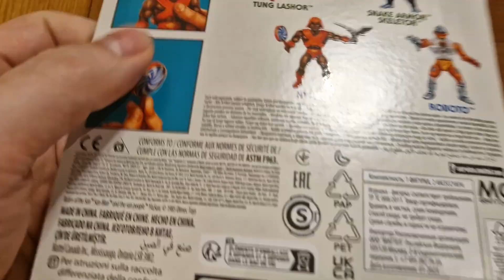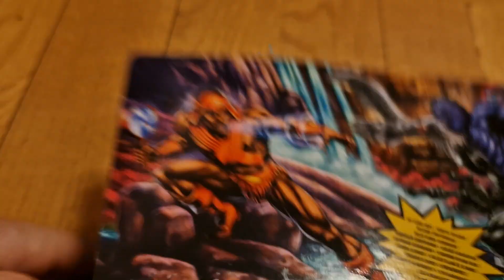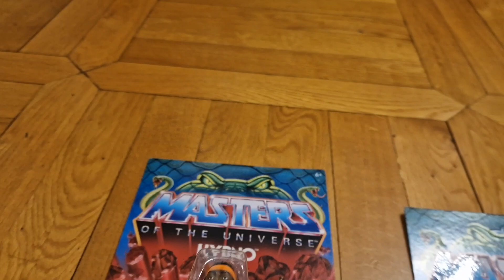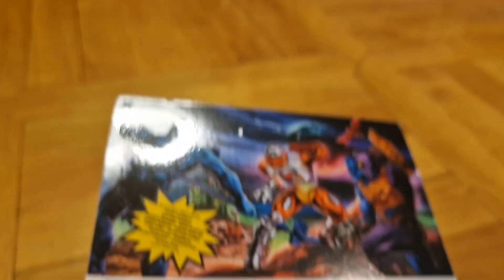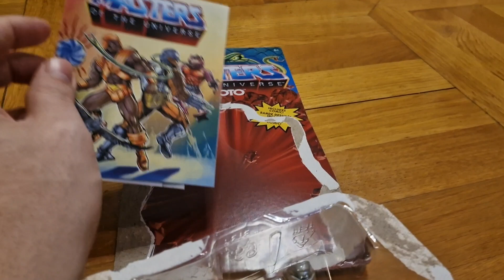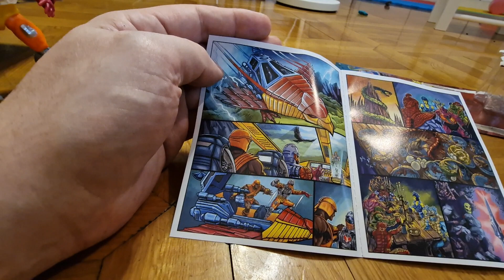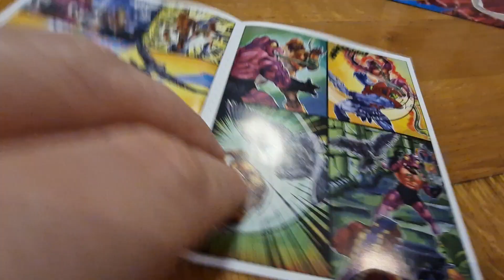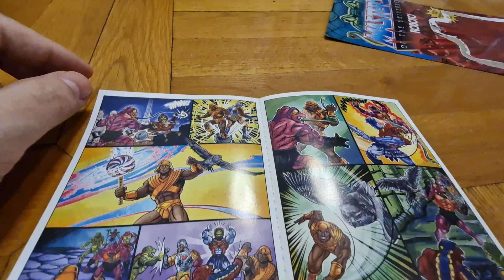Masters of the Universe Origins Wave 12 (fast) - Mini Comic Roboto Unboxing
Ich bin schon zu senil für diese textlosen Comics. Tung Lashor folgt hoffentlich bald!